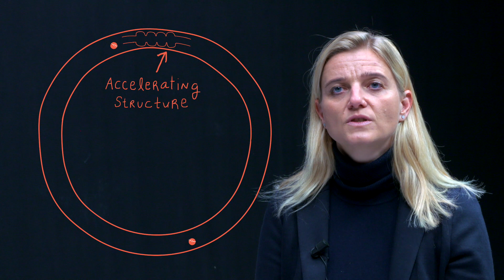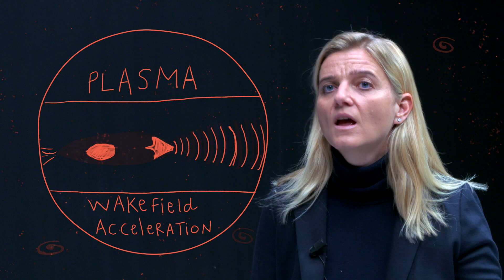Ask Symmetry - Why are particle accelerators so large?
In this episode of Ask Symmetry, CERN physicist Edda Gschwendtner explains why we need big machines to study tiny particles.